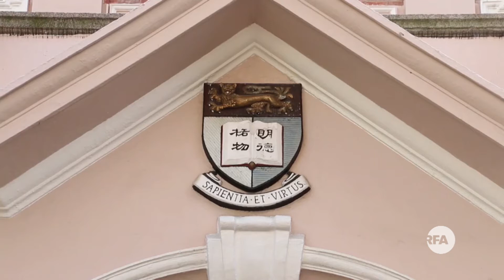香港大学开学礼 学生会长：不要对错误的事视若无睹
香港大学成立於1911年，是香港历史最悠久的高等学府。该校历年来培养了社会各界的着名人士，香港现任特首以及不少高官，均是港大出身。而近年来，不少活跃在社运前线的学生领袖，也为港大校友；在今年香港大学的开学礼上，港大学生会会长在致辞时，公开呼吁同学不要对错误的事情视若无睹，同时也提起参加社运的校友，说他们为更好的香港奋斗，值得大家学习。

听众谈话